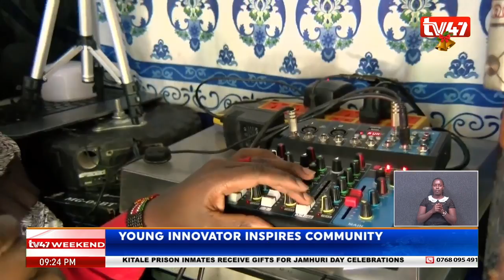Nakuru innovator uses damaged electronics to broadcast a radio station